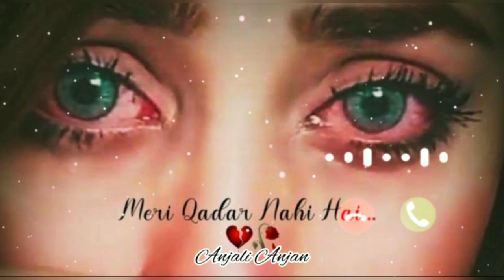sad ringtone alone instrumental | sad background music